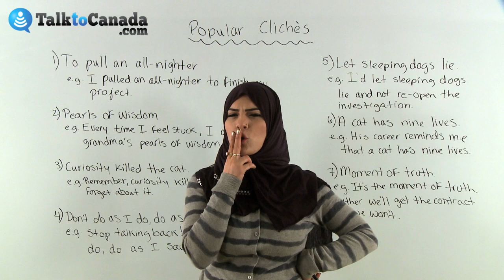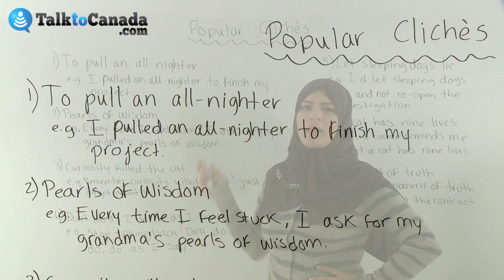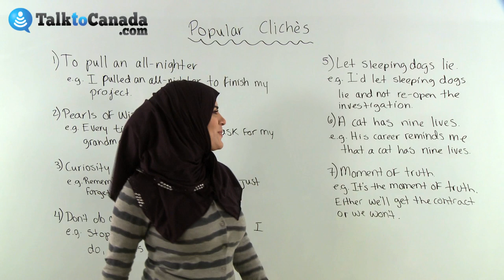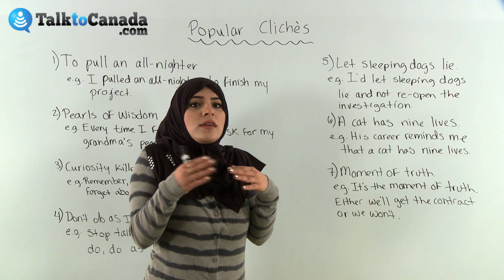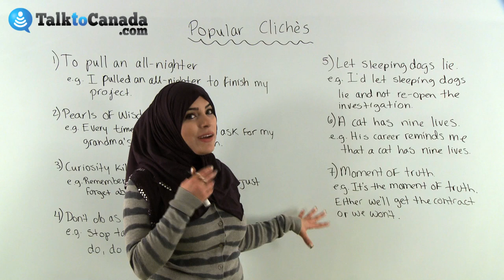Learn About the Most Popular English Cliches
Watch Sarah Hassan of TalktoCanada.com teach all the popular English cliches that she uses on a daily basis.

Learn what kinds of phrases that you can use in different situations that you'll encounter both at work and in private.

If you have any cliches that you'd like to add, please use the comments section below to tell Sarah about them.